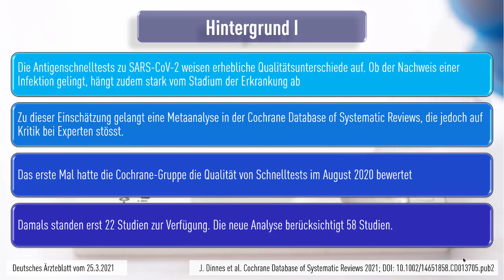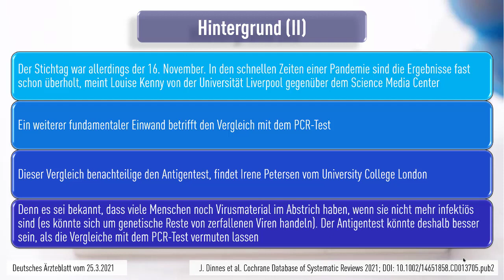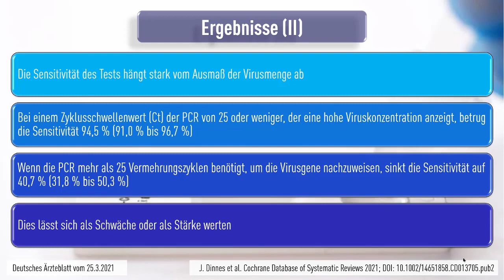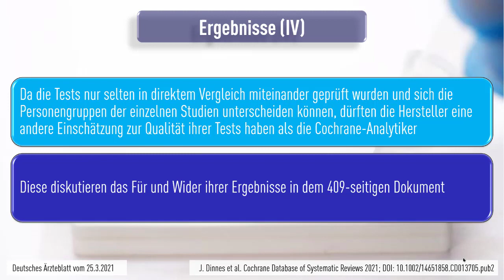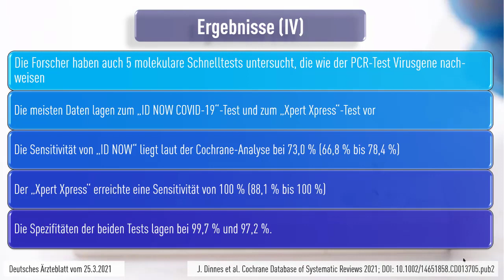COVID-19 Studie - Antigenschnelltests - Große Qualitätsunterschiede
Quellen:
Deutsche Gesellschaft für Internistische Intensivmedizin und Notfallmedizin (DGIIN)